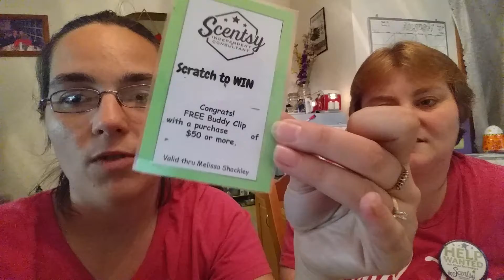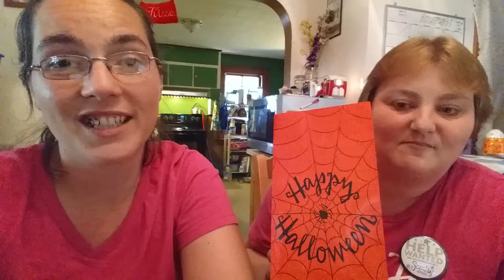August 2016 Team Meeting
Some things we chatted about at our Scentsy Team meeting.